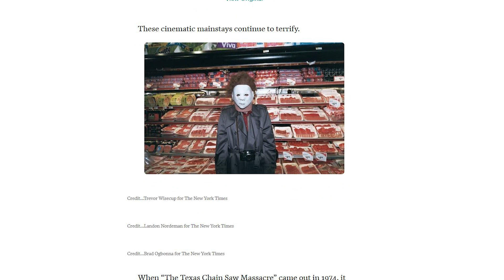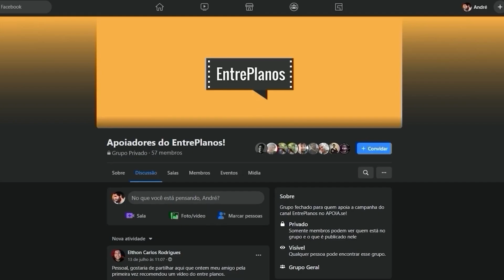Por Que Temos PAVOR Das Máscaras do Cinema?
EQUIPE:

- Max Valarezo: Roteiro, direção e apresentação
- Ana Caroline Silva: Direção de arte, cenografia
- Edu Varela e Pedro Neto: Identidade visual

Not Just for Halloween: The 10 Greatest Horror Movie Masks!

The 6 types of masks that define slasher movies

"The Symmetry of Sleeplessness", por Dan Bodan
"Sloppy Clav", por Godmode
"Sinister", por Anno Domini Beats
"Piano Trap Beethoven", por josh pan
"Dangerous Toys", por SefChol
"Hop Hip", por Kwon
"Spookster", por Wayne Jones